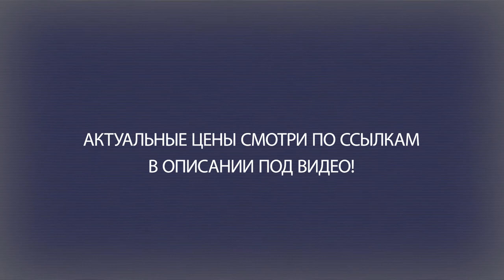Аккумуляторная Дрель-Шуруповерт Zubr DShL-121